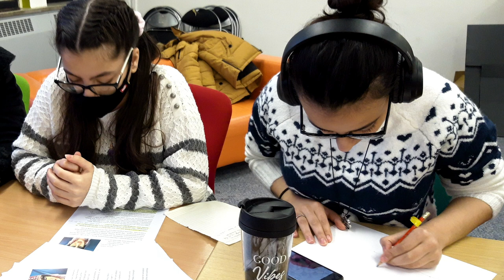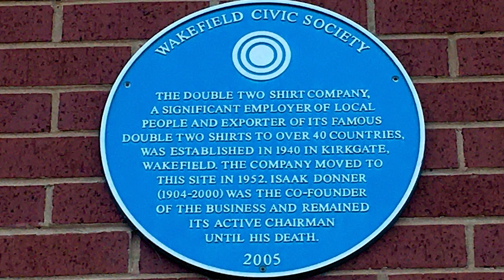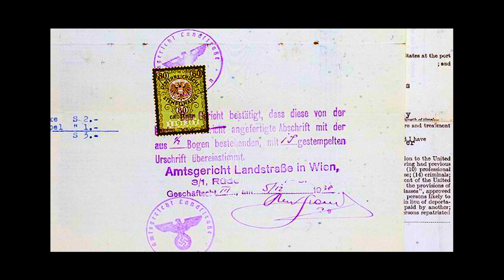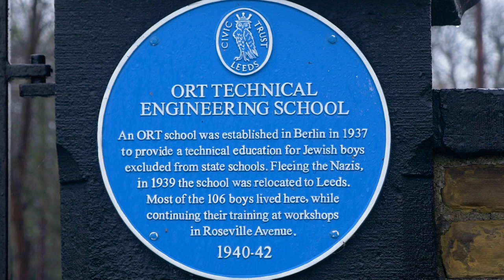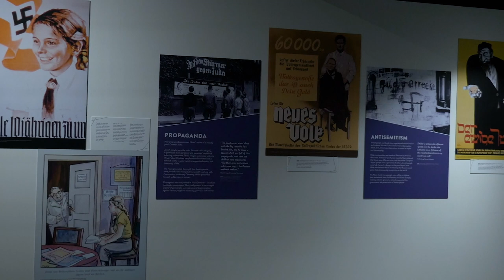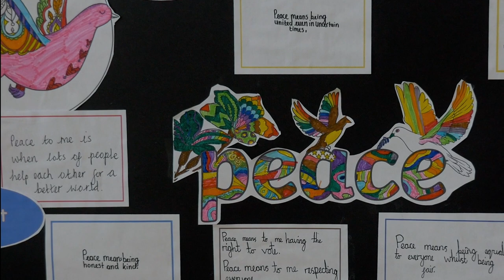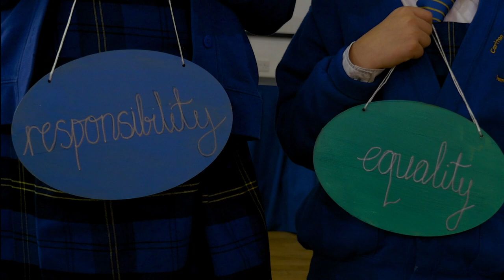HMD 2022: One Day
ONE DAY features stories of the West Yorkshire welcome for Jewish refugees escaping the Holocaust and messages of hope for the future from leaders of the 5 districts.